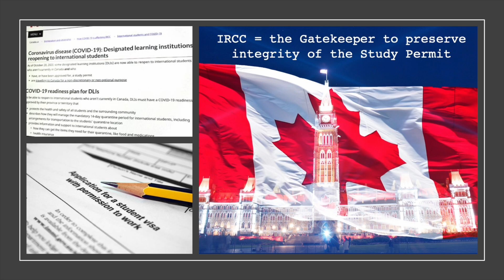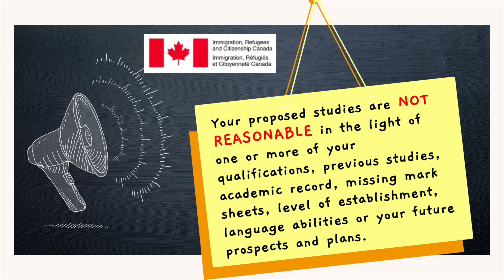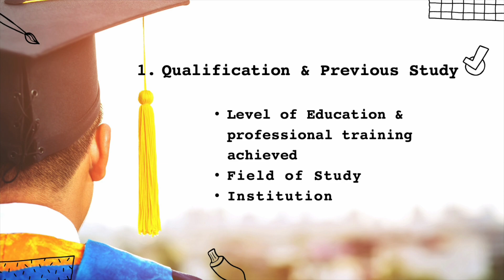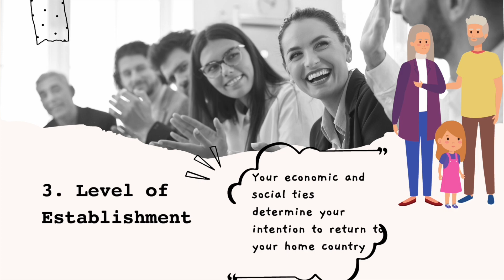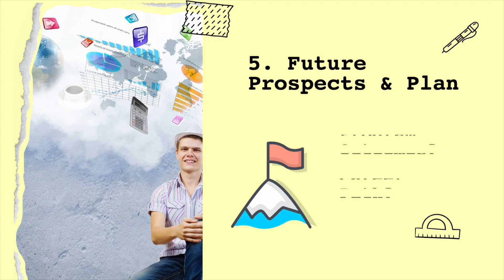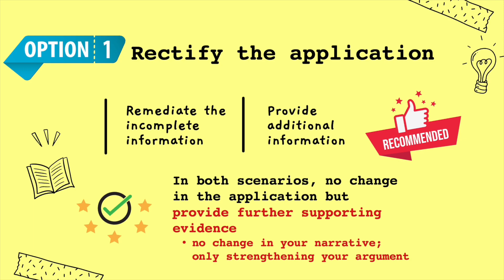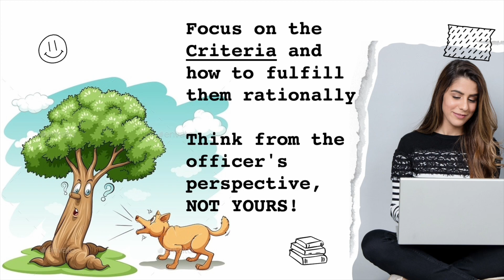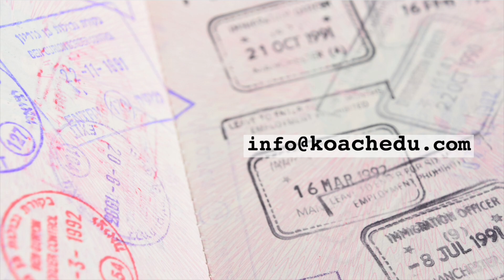加拿大學生簽證全軍覆沒 失敗的前因後果 EP1 | Koach Stream A 讀書移民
門檻最低把關最嚴 | 不合理所以被拒簽 | 履歷及學歷 | 學習成績 | 社會及財政水平 | 語言能力  | 未來前景和計劃 | 整頓申請 | 從頭整個程序走 | 切勿 Barking up the wrong tree | 衡量輕重取捨方法 | 三個自欺欺人的方法 | 演繹推理法

0:00 學簽失敗前因後果
1:11 門檻最低把關最嚴
02:01 不合理所以被拒簽
04:15 履歷及學歷
05:24 學習成績
05:42 社會及財政水平
06:52 語言能力
07:26 未來前景和計劃
08:34 整頓申請
09:11 從頭整個程序走
09:40 切勿 Barking up the wrong tree
10:46 衡量輕重取捨方法
11:05 三個自欺欺人的方法
11:37 演繹推理法